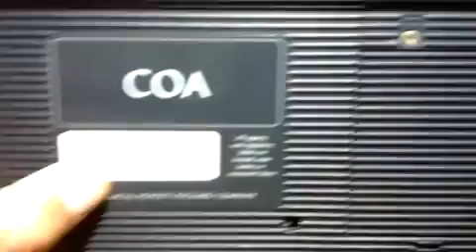How to Remove a Hard Drive From a Laptop Computer/I Love God